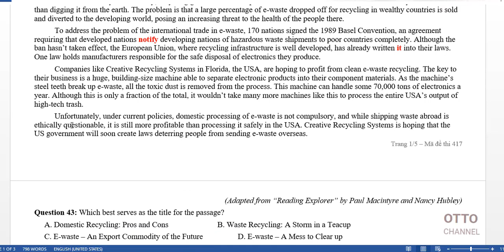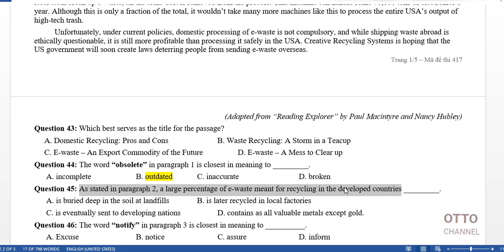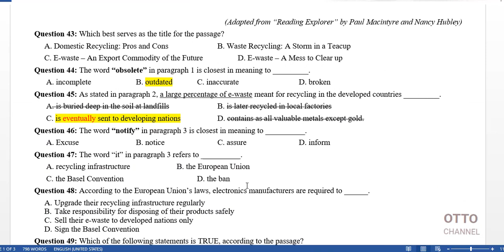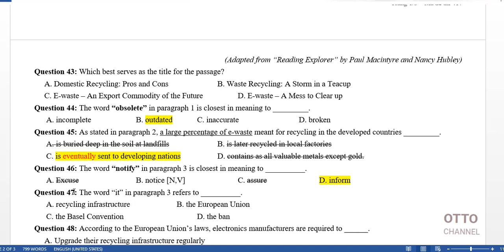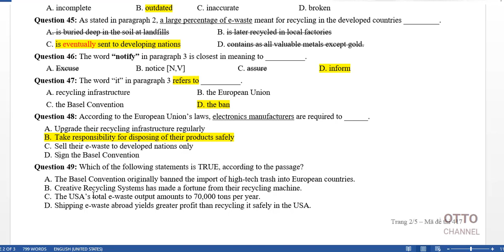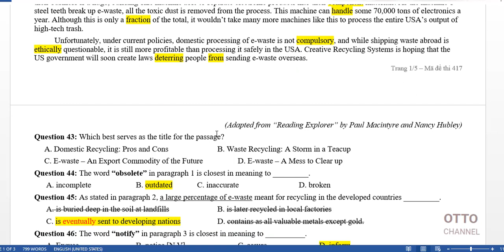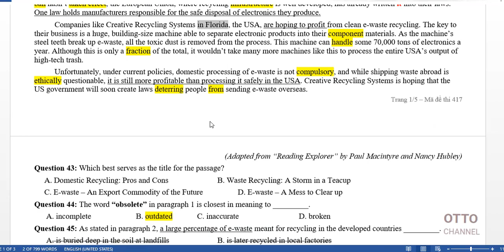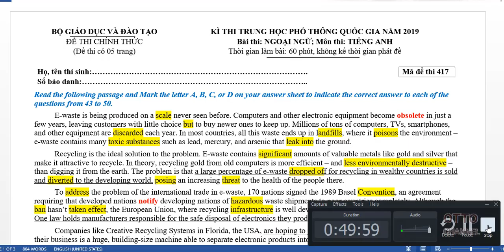Giải đề thi THPT Quốc gia môn tiếng Anh năm 2019 – Video 5 in 5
+ Giải đề thi trung học phổ thông THPT quốc gia môn tiếng Anh năm 2019 của Bộ giáo dục và Đào tạo,
+ Bản quyền kênh youtube của cựu SV trường ĐH Ngoại Thương cơ sở II TP. Hồ Chí Minh